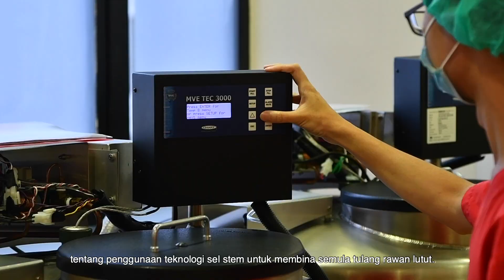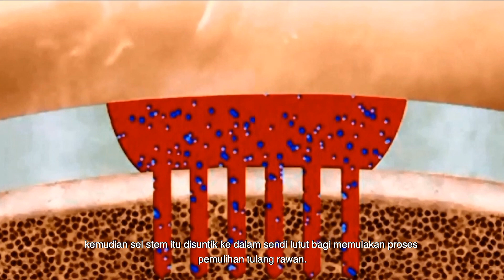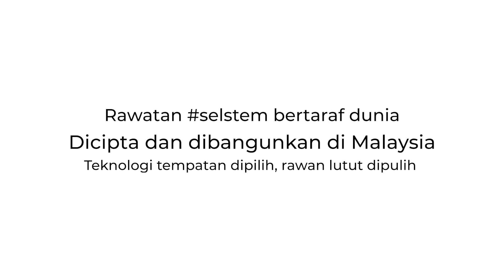KLSMC : Teknologi Sel Stem Buatan Tempatan Bina Semula Tulang Rawan Lutut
Kuala Lumpur Sports Medicine Centre (KLSMC), sebuah syarikat tempatan yang terlibat dalam program myBioReach oleh Bioeconomy Corporation, yang telah berjaya membangunkan teknologi sel stem untuk membina semula tulang rawan lutut (knee cartilage).

KLSMC ialah pusat perubatan yang berfokus kepada kecederaan sukan. Anak syarikatnya KLSMC Stem Cells Sdn Bhd telah menjalankan kajian penyelidikan dan pembangunan (R&D) mengenai penggunaan teknologi sel stem untuk membina semula tulang rawan lutut yang dapat membantu memperbaiki kecederaan tulang rawan dan rawatan sistem muskuloskeletal lain.

KLSMC Stem Cells Sdn Bhd kini telah menerima status BioNexus oleh Bioeconomy Corporation. Dengan status itu, KLSMC Stem Cells diberikan geran dan keistimewaan tertentu.

Rawatan selstem bertaraf dunia. Dicipta dan dibangunkan di Malaysia. Teknologi tempatan dipilih, rawan lutut dipulih.